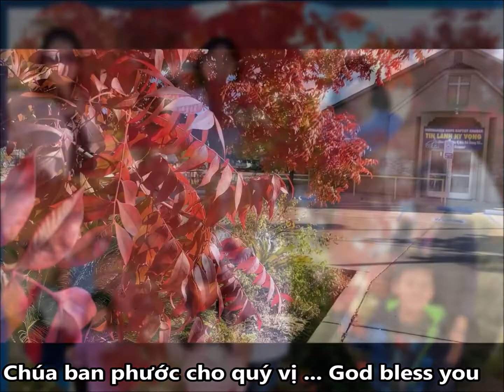Vietnamese Hope Baptist Church Sacramento - Sermon 11/13/2022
Hội Thánh Tin Lành Hy Vọng Sacramento - 6301 Elder Creek Rd, Sacramento, CA 95824 - Mục sư Phan Minh Tuấn quản nhiệm - Facebook